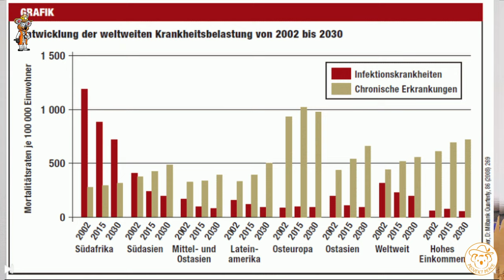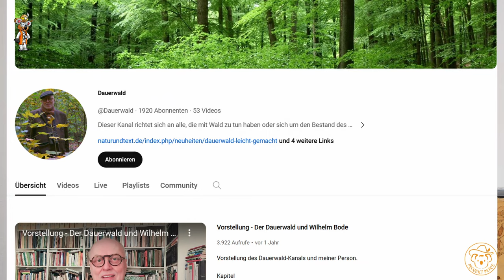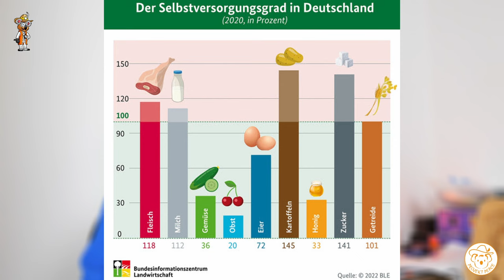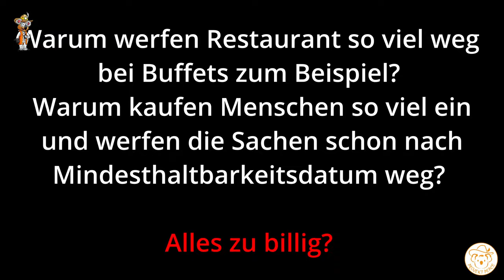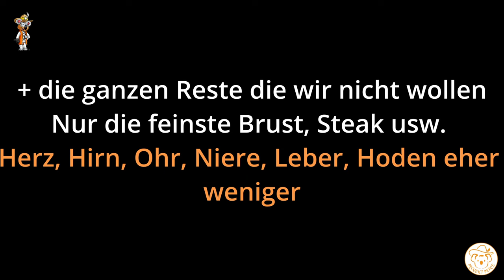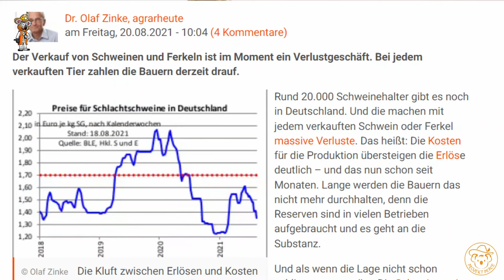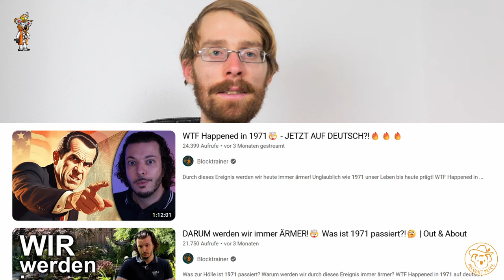Bauern Demos - Heuchelei und keine Lösung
Die Bauern Demos und die Bürger machen nun ernst - Weg mit der Ampel Regierung und Schluss mit dem Wahnsinn! Sofort Neuwahlen und keine Kürzung der Subventionen. Damit komplett an der Lösung der eigentlichen Ursache vorbei.

*Empfehlungen:*